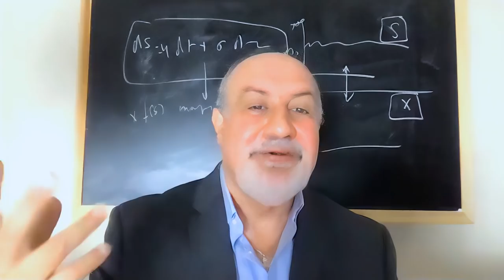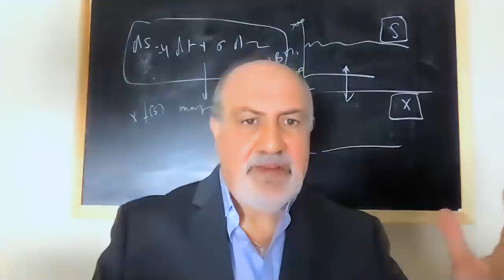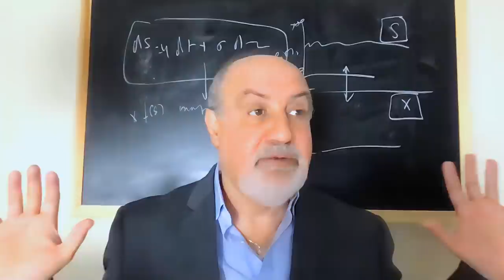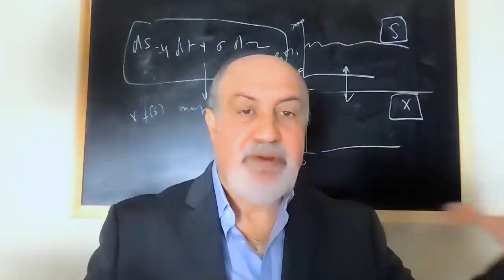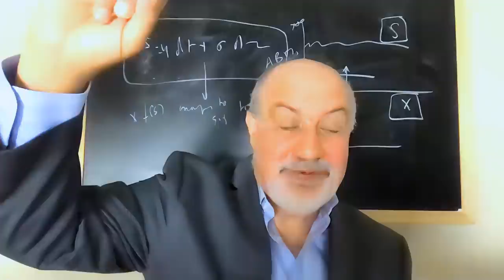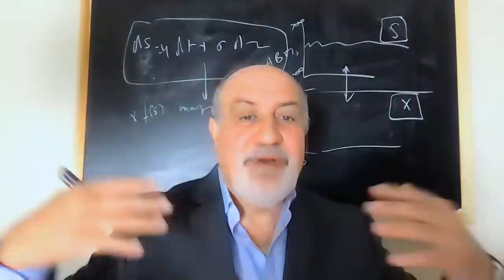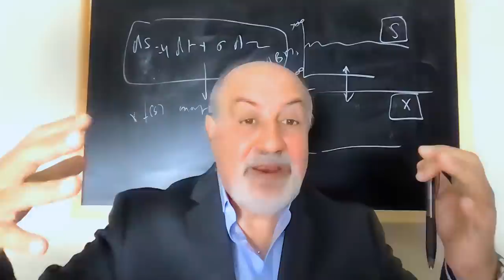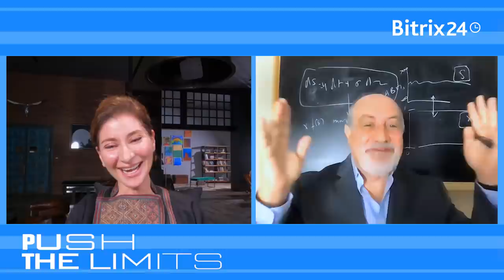Нассим Талеб - о мире, бизнесе, пандемии, Дональде Трампе и экономической изоляции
23 октября 2020 года, в рамках онлайн-презентации нового Битрикс24.Сеул , Нассим Николас Талеб - легендарный автор книги "Черный Лебедь" и "Антихрупкость" дал интервью Софико Шеварднадзе. Он рассказал, какие страны этой зимой пострадают от пандемии сильнее всего, как бизнесу выиграть в новой реальности, каким компаниям больше других нужна поддержка от государства и как долго будет продолжаться экономическая изоляция.

Нассим Николас Талеб — американский эссеист, писатель, статистик и бывший трейдер и риск-менеджер ливанского происхождения. Основная сфера научных интересов — изучение влияния случайных и непредсказуемых событий на мировую экономику и биржевую торговлю, а также механизмы торговли производными финансовыми инструментами.

В 2007 году выпустил книгу о теории чёрного лебедя, где рассмотрел чрезвычайное влияние редких и непредсказуемых событий на мир и каждого отдельного человека.